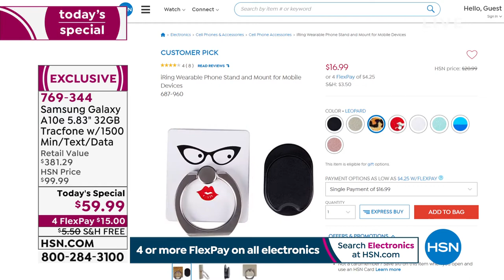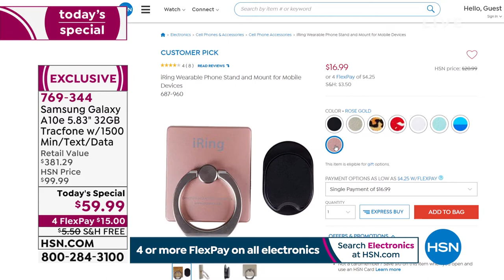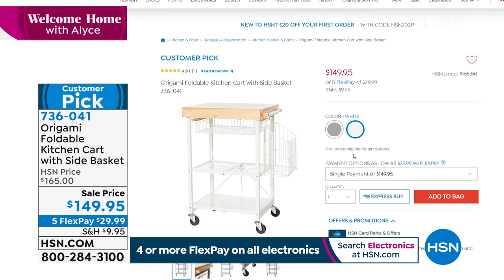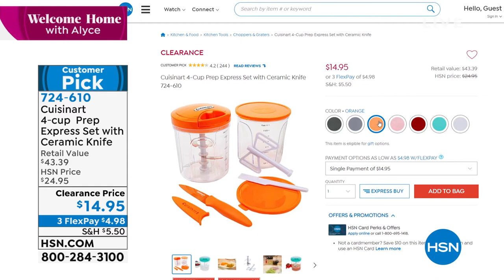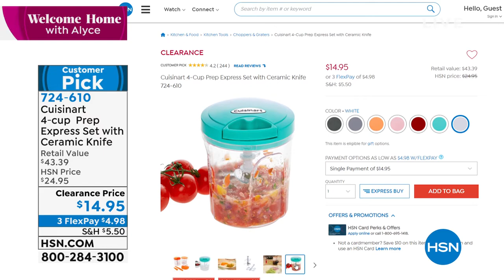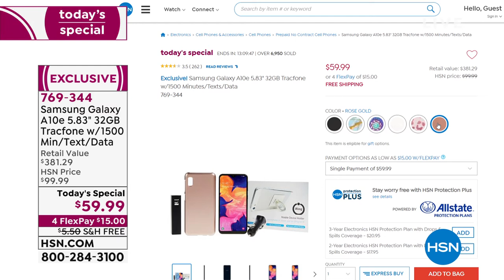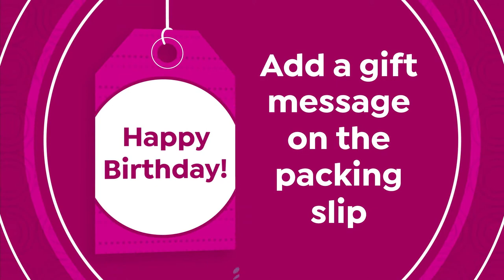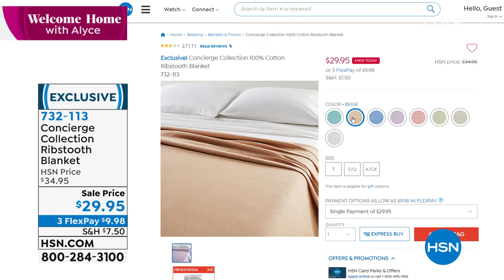HSN | Welcome Home with Alyce 06.15.2021 - 10 AM